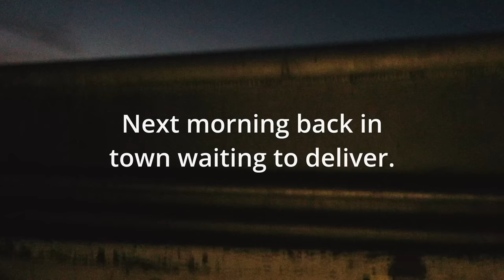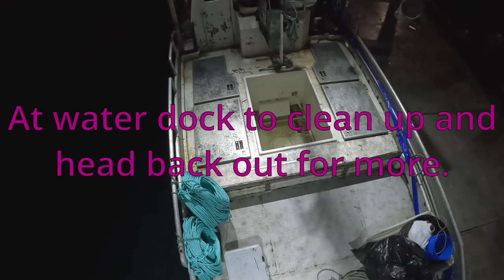Delivering Tanners and Back Out for More! - Part 5 Tanner Crab 2023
Hi, everyone! In this video, we finish up the first trip, come in to deliver, and get right back out for more tanner crab.

We offer all of the fish we catch on our channel directly to the consumers. We handle all of our catches with care to maintain the utmost quality of Alaska seafood.